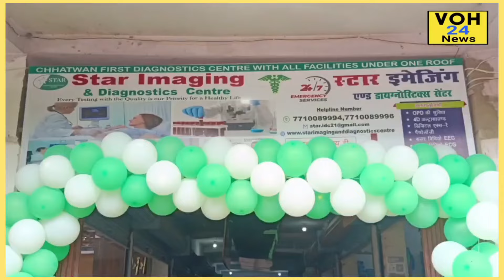दरभंगा के छतवन में Star Imaging And Diagnostics Centre का उदघाटन,.